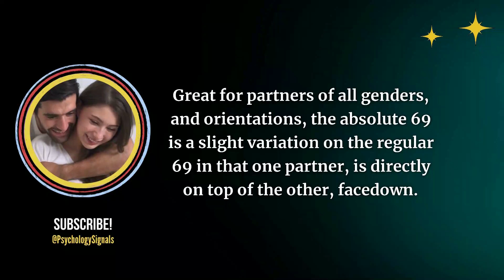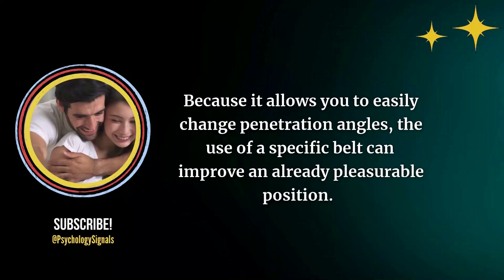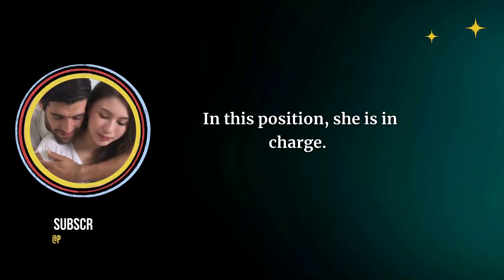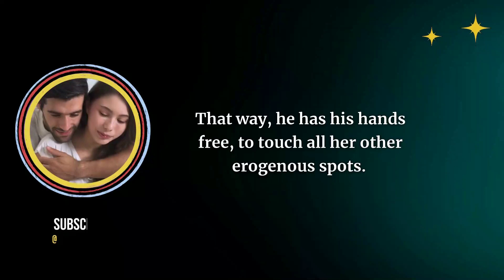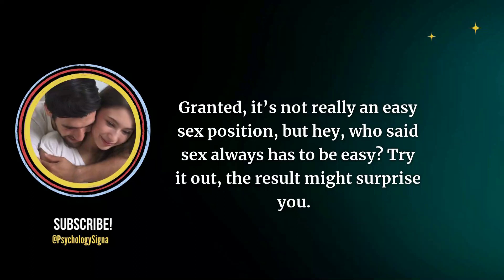Master the Art of Lovemaking: 7 Positions Every Man Should Know!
In this video, we're taking a deep dive into the art of lovemaking. We'll show you 7 positions every man should know, so you can leave your partner breathless and wanting more. From gentle and romantic to hot and steamy, there's something for everyone in this comprehensive guide.

lovemaking positions,
sex tips for men,
bedroom advice,
intimate relationships,
romantic gestures,
passionate love,
couple goals,
sexual pleasure,
how to impress your partner,
spicing up your love life,
satisfying your partner,
sexual intimacy,
improving your sex life,
sex education,
better sex
sexual techniques
romantic tips
sexual health
sex positions
sex advice

5 SECRET POSITIONS THEY LIKE MOST! EVERY MAN MUST KNOW

🧠🌎 Want to explore the fascinating world of psychology? Check out this video on 20 mind-blowing facts you need to know!

🤔🌌 Do you believe in signs from the universe? 🌟👁️ Discover 21 potential signs that someone is thinking of you in this intriguing video

💋😍 Ready to take your kissing game to the next level? 🔥💥 Learn 15 secret places to kiss a girl and drive her wild

💔💘 Love, the human body, and relationships are full of weird and fascinating psychological facts that will blow your mind!

🚨 Stop scrolling and check this out! 🚨 Are you curious about psychology? 🤔🧠 @psychosignals has got you covered with their blog 📝, YouTube channel 📺, and social media pages! 🌟